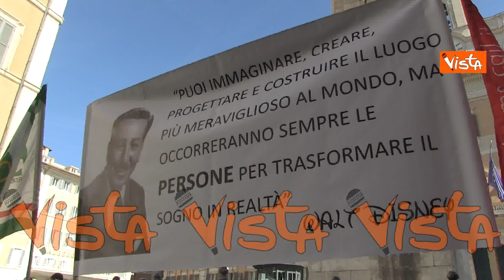Chiudono i Disney Store in Italia, i lavoratori protestano a Piazza Montecitorio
(Agenzia Vista) - Roma, 29 Maggio 2021 - I lavoratori dei Disney Store in Italia protestano a Piazza Montecitorio dopo aver appreso della chiusura dei 14 centri in Italia. Da Milano a Palermo infatti i punti vendita lasceranno la Penisola. Giù le serrande anche per i 3 centri di Roma.